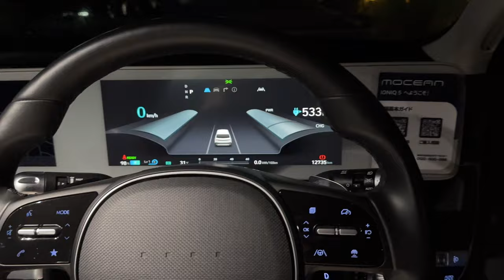ヒョンデ アイオニック5 パワーテールゲート 運転席からの開閉方法 (Hyundai IONIQ5)